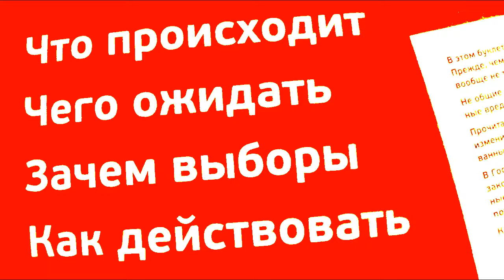Дмитрий Гудков / что происходит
Москва / метро Щукинская / 10 Августа 2016 / предвыборная встреча